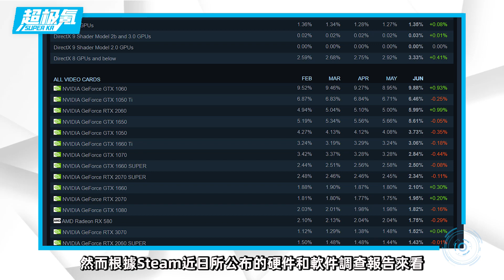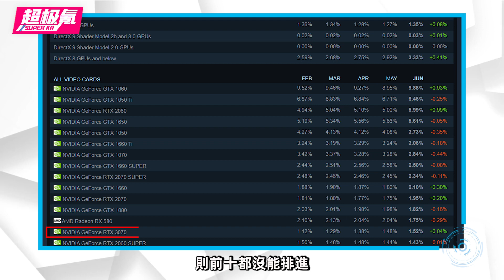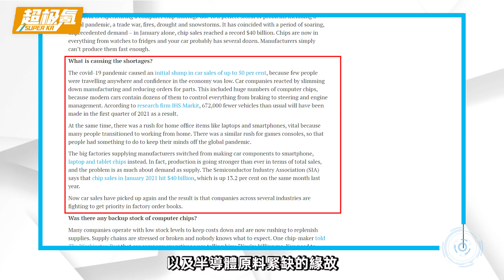NVIDIA正式確認！RTX 4080延期至2023年發布，5nm工藝打造，性能提升100%！「超極氪」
NVIDIA 確認RTX 40系延期至2023年發布
RTX 4080將采用Ada Lovelace架構
由5nm的AD102核心打造，擁有12個GPC
72個 TPC單元、144個SM單元，浮點運算66TFlops
顯存頻率約為1.8Ghz，內置18432個CUDA核心
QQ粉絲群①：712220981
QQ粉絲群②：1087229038